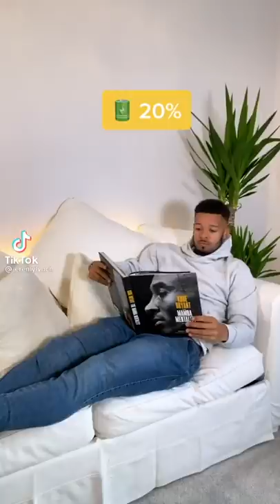Jeremy Lynch funny TikTok compilation 2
Video optimized for watching on the phone. Funny Tik-Tok clips compilation from Jeremy Lynch part 2. Enjoy!